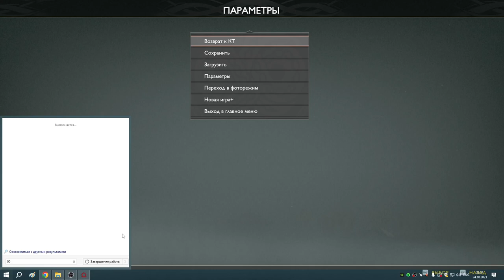39 Разрывы и Вороны Одина